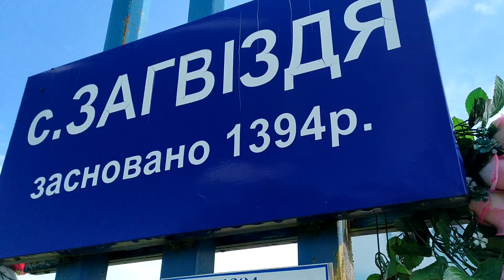Хрест ПЕРШОІ СТАЦІЇ 123 км Хресноі дороги УПА встановленоі 24 квітня 2008 року=с.ЗАГВІЗДЯ=5=6= 2020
Борімося ! Поборемо ! МОЛІМОСЯ й вимолимо... РАЗОМ ми СИЛА ! ...Щасливо з Богом ! Слава УКРАІНІ !